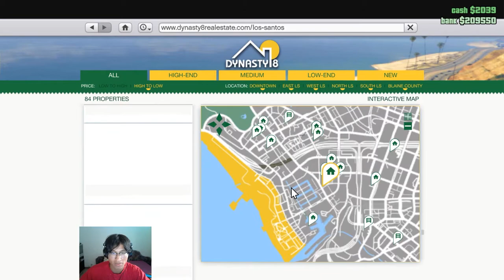gta heisti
sry za kvalitu zapomněl jsem nastavit recording v OBS
věčinou mám OBS studio jen na streamy
příští bude lit af
Songs I used:
GTA San Andreas - Mission passed sound
Naughty By Nature - Here Comes The Money